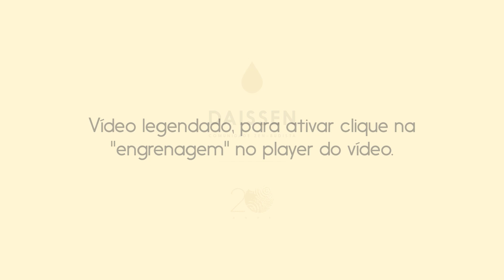Nós já somos a própria essência | Monge Genshô | Zen Budismo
Sensei Genshô fala sobre a dificuldade de praticarmos o silêncio, sentimentos de culpa e essência sagrada.

As perguntas desse vídeo são feitas por alunos da Daissen durante as práticas virtuais. Para participar acesse